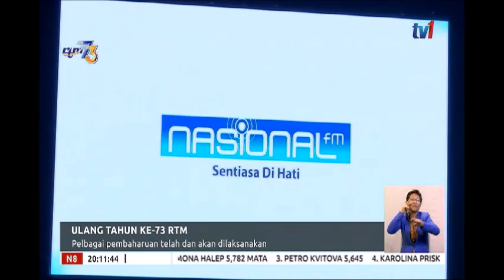N8 – ULANG TAHUN KE-73 RTM – PELBAGAI PEMBAHARUAN TELAH DAN AKAN DILAKSANAKAN [1 APRIL 2019]